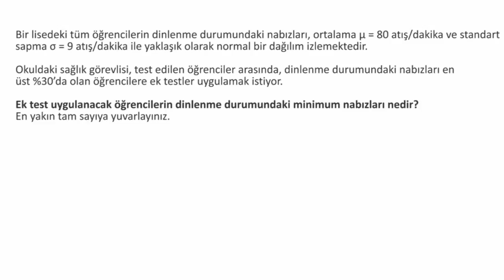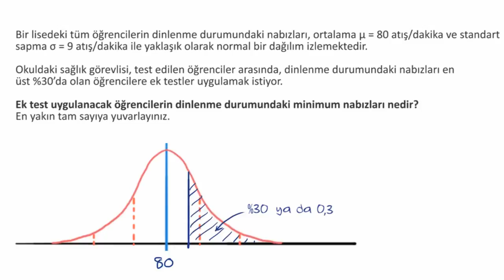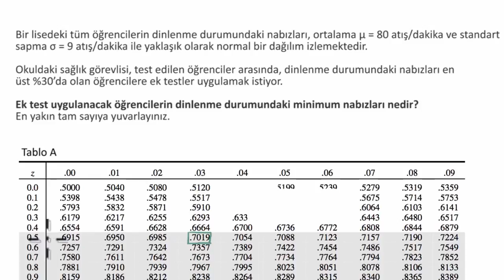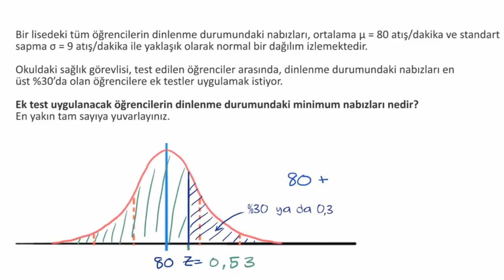Bir Yüzdelik İçin z-değeri Bulma (Matematik)(İstatistik ve Olasılık)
Finding z-score for a percentile *